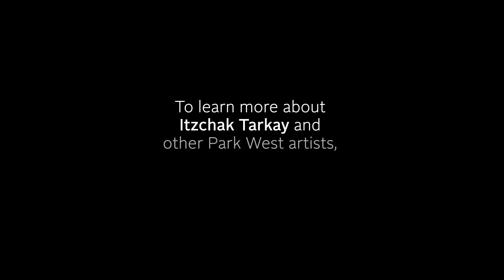Itzchak Tarkay- A Tribute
In October of 2012, Park West Gallery traveled to Israel with a group of collectors. They toured the city, visiting museums, Dizengof square and Romi Gallery which housed the studio of the late Itzchak Tarkay. His friends and fellow artists speak about his legacy and how his art has effected the masses.

You can collect original art by Itzchak Tarkay at Park West's online auctions: